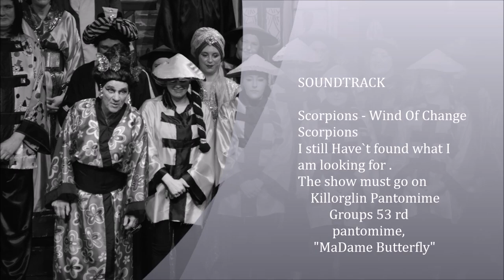MaDame Butterfly Killorglin Panto 2016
tshphotographers2016